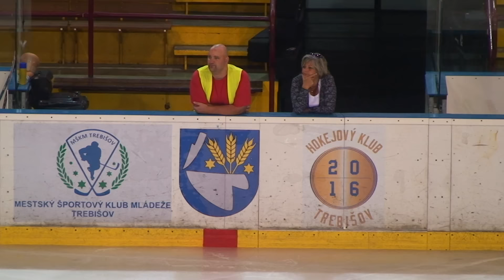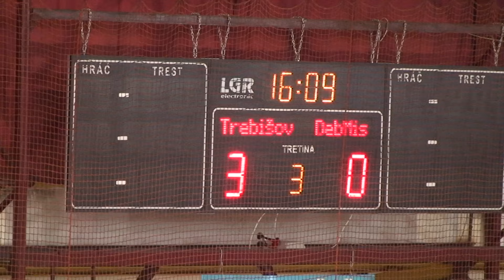HK 2016 Trebišov - Debmis Select 3:0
Pozrite si videoreportáž z medzinárodného  prípravného hokejového stretnutia .